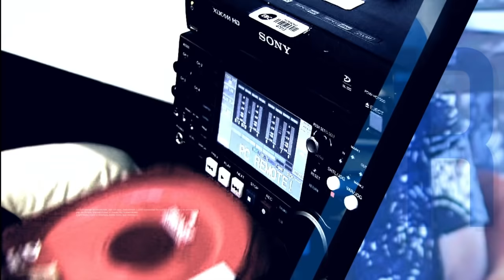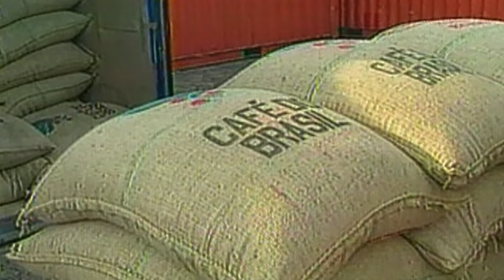Brasil é o segundo maior produtor de alimentos do mundo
DA REDAÇÃO - 30.07.15: O Brasil é o segundo maior fornecedor mundial de produtos agrícolas, e está em condições de se transformar no primeiro do mundo, segundo relatório apresentado pela Organização das Nações Unidas (ONU). A perspectiva de avanço está entre os anos de 2015 e 2024. O documento aponta as oportunidades do país de aumentar a produtividade e abastecer a demanda do consumidor nos próximos anos.